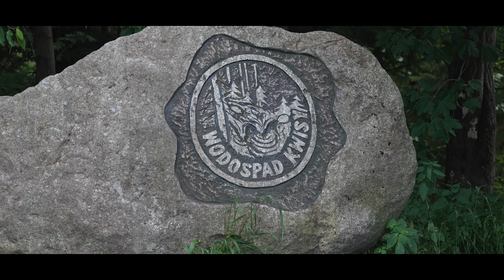Droga ze Szklarskiej Poręby do Świeradowa -Zdroju. Zakręt Śmierci i Wodospad Kwisy.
Przejażdżka malowniczą drogą sudecką (droga wojewódzka nr 358) Ze Szklarskiej Poręby do Świeradowa-Zdroju. Po drodze mijamy min. Zakręt Śmierci, trzy niewielkie wodospady oraz rozdroże izerskie. Na filmie widać akurat wodospad Kwisy, ale myślę, że wszystkie warte są odwiedzenia.